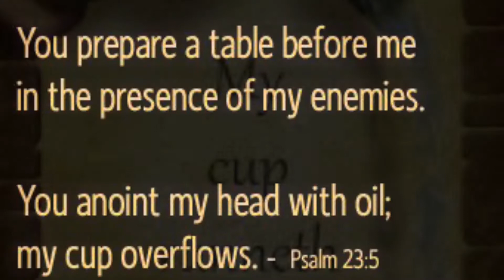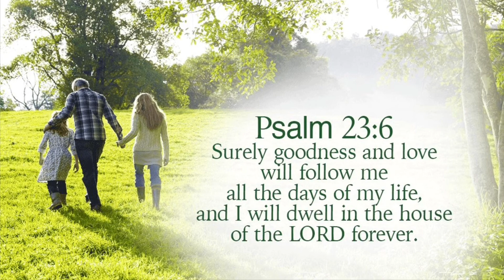Psalm 23 / المزمور ٢٣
أحَب المزامير الى قلبي